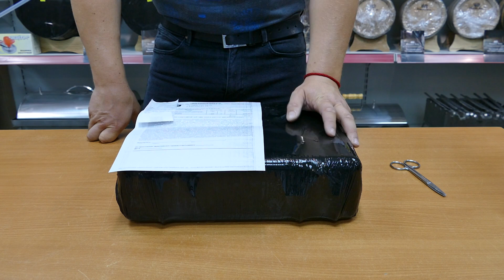Портативная газовая плита TOURIST SOLARIS TS-701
Газовая портативная плита с переходником TOURIST SOLARIS PLUS TS-701 служит для приготовления и разогрева еды на приусадебном участке или на природе. Данная модель выпущена специально для российского рынка и позволяет использовать бытовые баллоны объемом от 5 до 50л. Наличие ветрозащиты способствует оптимальному распределению тепла и экономии газа. Прибор оборудован керамическим излучателем, который обеспечивает отсутствие открытого пламени, что повышает безопасность использования. Для транспортировки плита поставляется в пластиковом кейсе. Тепловая мощность - 1.85кВт (1600ккал/ч).

Внимание! Керамической нагреватель может быть в белом исполнении или в хроме, все зависит от наличия комплектующих в данной партии производства. На технические характеристики цвет нагревателя никак не влияет.

Технические характеристики TOURIST SOLARIS PLUS
Назначение
для приготовления пищи
Соединение баллона
цанговое
Питание
газ
Вес, кг
1,45
Мощность, Вт
1850
Количество конфорок
1
Габариты, мм
101х331х292
Инструкция к TOURIST SOLARIS PLUS
Комплектация *
Газовая плита;
Штуцер (переходник) под шланг для подключения к бытовому баллону 5-50 л;
Инструкция по эксплуатации;
Пластиковый кейс.
Параметры упакованного товара
Единица товара: Штука
Вес, кг: 2,05
Длина, мм: 363
Ширина, мм: 112
Высота, мм: 312
Особенности газовой плиты TOURIST SOLARIS PLUS
 Универсальное использование
Регулировка подачи газа позволяет как разогревать, так и готовить пищу.
 Длительный срок эксплуатации
Покрытие из хрома уменьшает износ и обеспечивает устойчивость к коррозии.

Преимущества
TOURIST SOLARIS PLUS TS-701 работает как от цанговых, так и от бытовых баллонов;
Предохранительный клапан избыточного давления гарантирует безопасность использования;
Защита от неправильной установки баллона;
Низкое выделение угарного газа позволяет использовать плиту в помещении;
Система предотвращения утечки газа;
Наличие пьезоподжига облегчает использование.
Произведено
Россия Россия — родина бренда
Южная Корея Южная Корея — страна производств